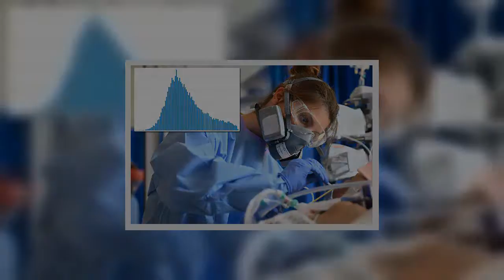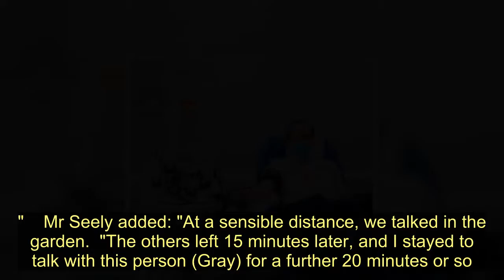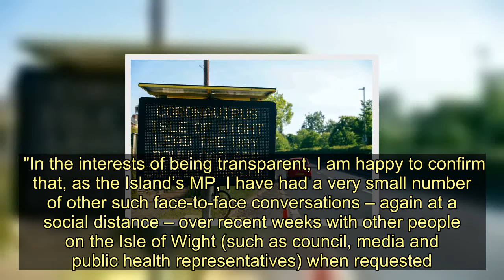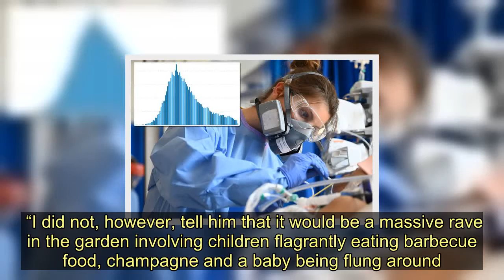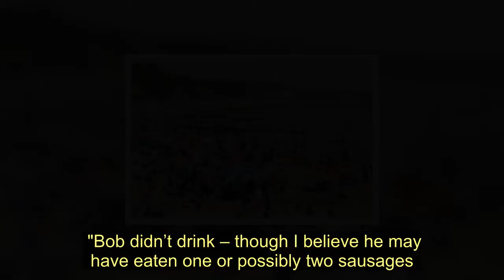Tory MP Bob Seely apologises for attending lockdown busting barbecue - Today News